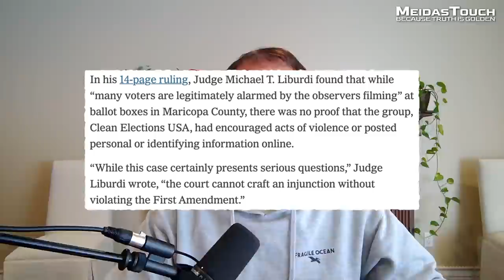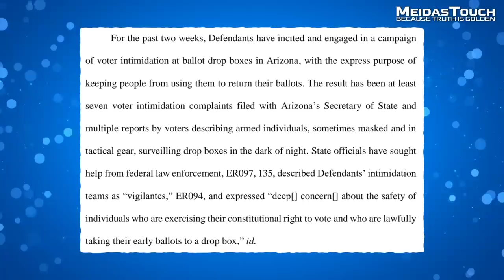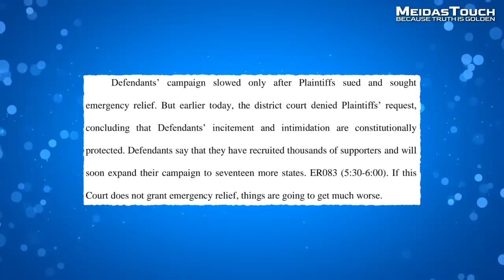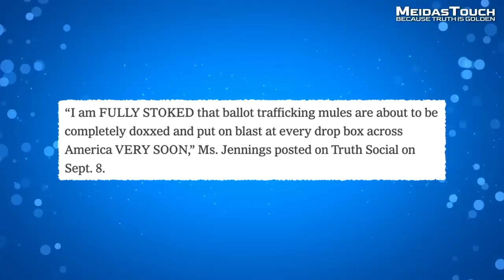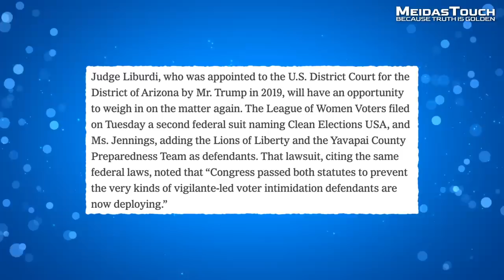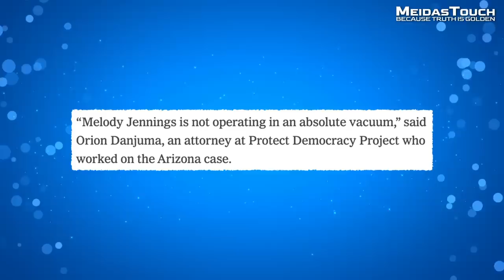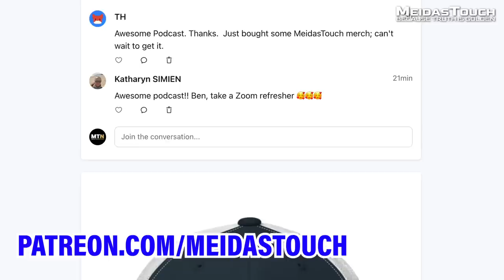BREAKING: Arizona Voters FILE APPEAL After Trump Judge Michael Liburdi Allows Voter Intimidation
A group of Arizona voters have filed and emergency application with the 9th Circuit Court of Appeals after Arizona District Court Judge Michael Liburdi made a ruling allowing right-wing groups to scare voters at ballot boxes in Maricopa County. MeidasTouch host Ben Meiselas discusses the appeal and the District Court’s disastrous ruling.